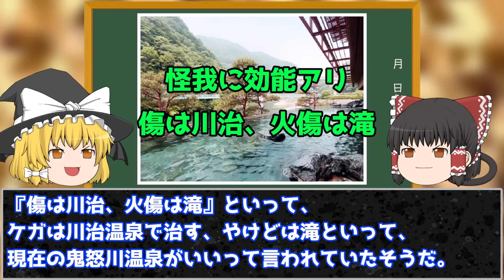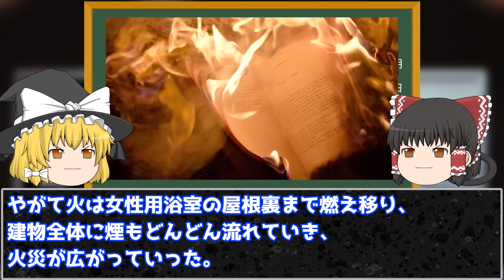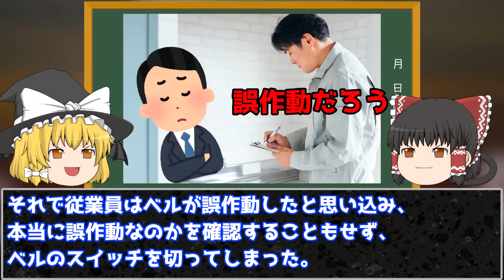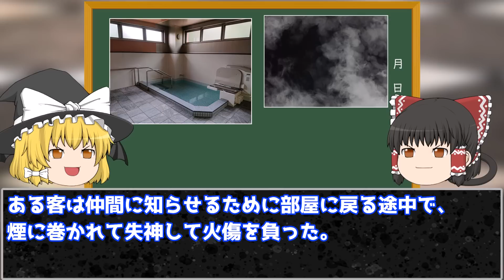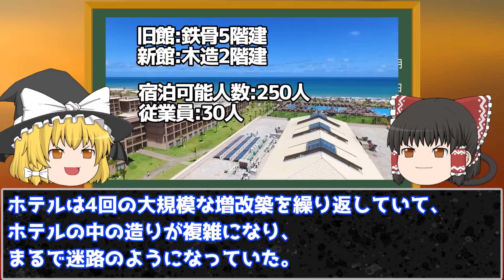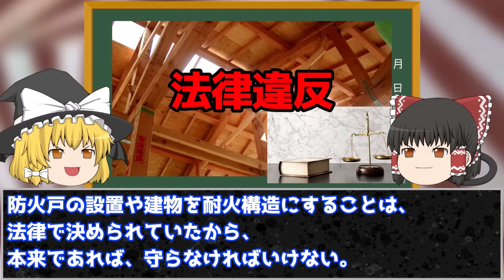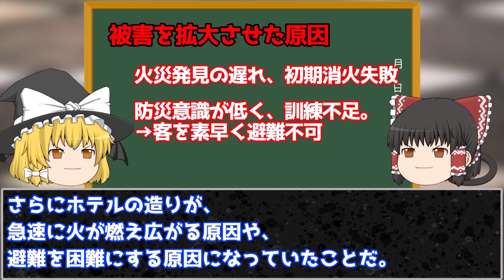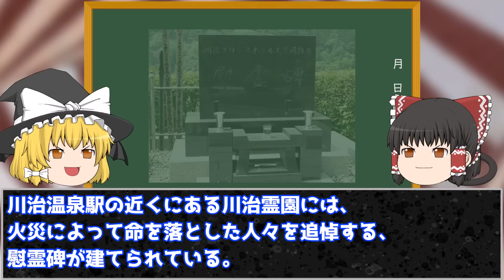【ゆっくり解説】有名温泉で大火災が発生。多くの人々が逃げ遅れたその原因とは…【川治プリンスホテル火災】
鬼怒川温泉の奥に位置する名湯、川治温泉。そこで戦後の宿泊施設では最悪の惨事が発生する。川治プリンスホテルで発生した火災で45名の尊い命が失われた。その原因となったのは…【川治プリンスホテル火災】

pixabay
o-dan

BGMの利用
dova